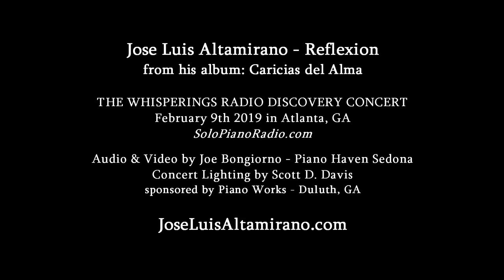José Luis Altamirano "Reflexión" Piano Solo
Autor: José Luis Altamirano
Whisperings Solo Piano Radio, Event 2019
Atlanta, GA